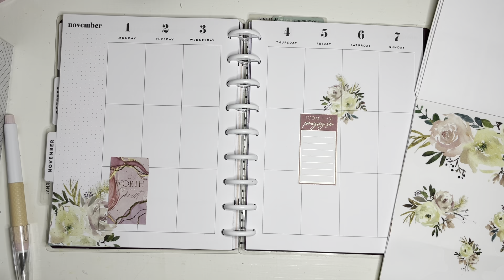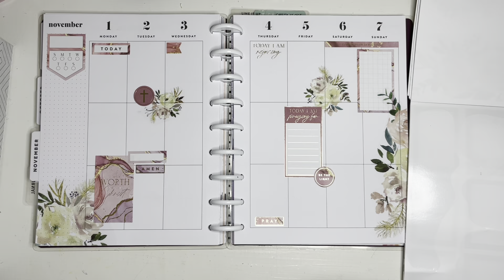Marble Faith & Florals | Plan With Me | Classic Happy Planner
I started using my classic journal as a weekly Faith journal and for my first spread, I combined the Marble Faith VPS with Kellofaplan ROYGBIV blush florals. I like how simple yet elegant this week came out!